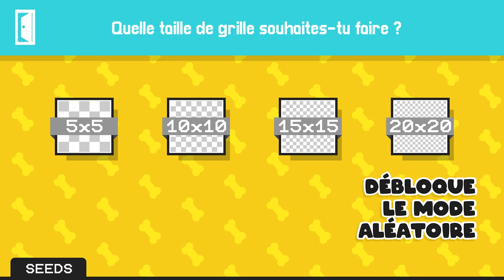Puppy Cross - Trailer (FR)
Des nonograms, des petits chiens mignons, découvrez le monde toutou doux de Puppy Cross !